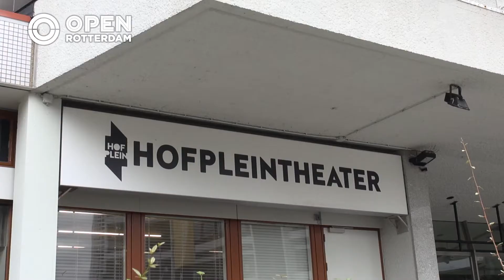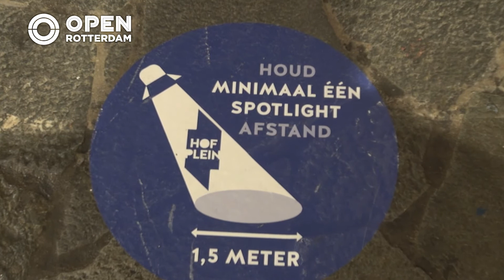Nieuwe aanpassingen voor Jeugdtheater Hofplein na nieuwe coronamaatregelen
Jeugdtheater Hofplein gaat verder met 30 man per zaal. Zij zouden dit jaar hun 35e bestaan vieren. In maart wist het Rotterdamse theater dat een grote feestelijke viering niet mogelijk zou zijn. Wel hadden ze gehoopt op meer publiek. Directeur Caroline Pietermaat vertelt je alles over de (nieuwe) maatregelen die het theater neemt in de video.